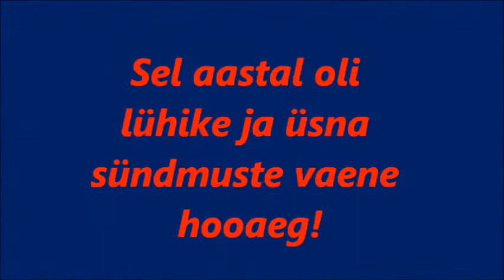Viljavedu 2016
Kirjeldus